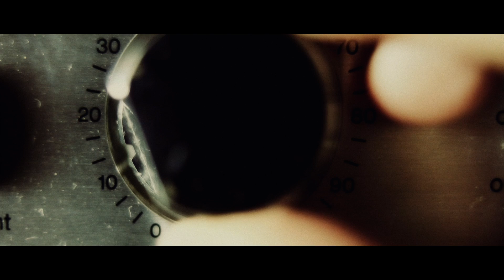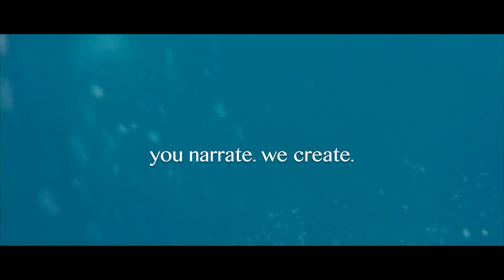NJM Productions ShowReel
We're Live and Kicking! Here's a glimpse of some of our work and how we can't wait to share your story on video.

All our footage has been shot on DSLRs and GoPro.